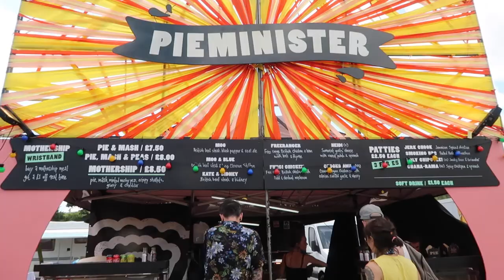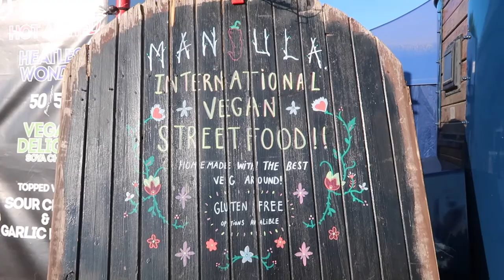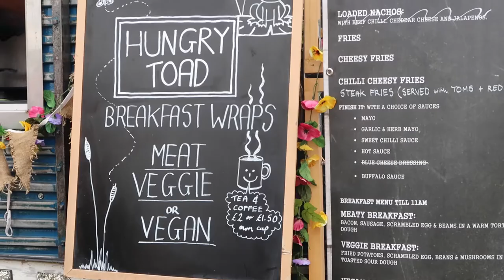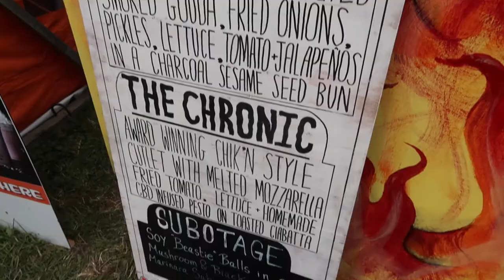2000 trees is the best festival in the world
this week we went to 2000 trees festival for the first time and i fell in loooove.